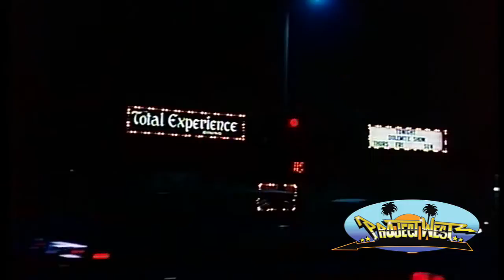PROJECT WEST: Webisode #2: DJ Dion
In 1960 a student in Los Angeles at Dorsey High School named DJ Dion would figure out how to make record hops more interesting by using two turntables. It would evolve into something spectacular! DJ Dion is the father of famous West Coast DJ, Devoux.

Project West: Webisode #1 highlights the first community meeting of Project West: Secrets of West Coast Hip Hop. This is 15 minutes of a 3 hour meeting.

Project West: Secrets Of West Coast Hip Hop-- is a museum exhibit, film festival, and cultural event, celebrating West Coast Hip Hop Culture. Slated for Fall of 2013 at the Mayme A. Clayton Libray @ Museum in Culver City California.

PROJECT WEST is a museum exhibit, with film and street festival components, that explores the synthesis of dance, music, art and "street culture" from various communities, from California to Washington state, into the movement now known as west coast hip-hop. This exhibit charts the west coast's separate but equal narrative with origins in funk and the dance scenes of the 70's, all the way to gangsta rap's dramatic rise in the 90's, on its way to becoming pop culture's most dominant influence worldwide.

Through a partnership with the Mayme A. Clayton Library & Museum and Ultra Wave Media, this exhibit will look at west coast dance, rap, dj'ing, graffiti, fashion, and cinema styles from a historical perspective. The curators mash the digital storytelling of the YouTube video-game generation with "old school", hands-on production styles. Visitors to this highly interactive exhibit can catch film screenings, panel discussions, workshops, tours, and even a street festival. Hip-Hop's generation gap will be bridged as the "old skool" pioneers educate their "new skool" pupils about how things really were, back in the day.

Project West: The Secret History Of West Coast Hip Hop-- will be told primarily through the people who witnessed the evolution firsthand using archival footage, photographs, music, music videos and interviews with experts, trailblazers, stars, scholars, music industry executives and journalists -- many of whom will be speaking for the first time about west coast Hip Hop culture. As a result, the exhibit will blaze new territory, with both fresh and familiar faces, articulating an idiosyncratic west coast perspective that for too long has been ignored within mainstream hip-hop.